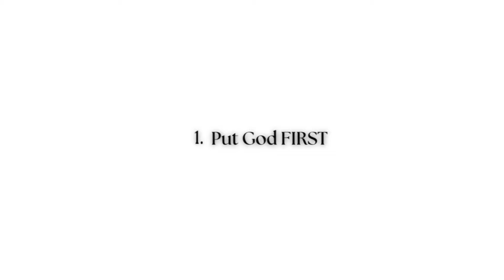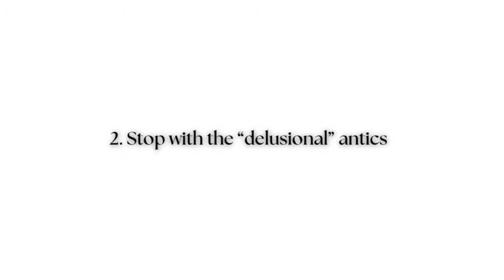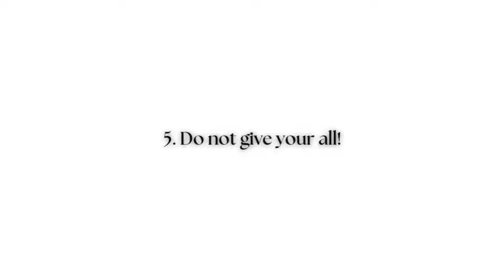Relationship Advice I Wish I Knew Sooner || GIRL TALK 01 || BriMarvalous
sharing RELATIONSHIP ADVICE that I wish I knew sooner! You are not alone, and God loves you! - xoxo

FAQ’S:
Camera - Canon G7 Mark II
Lo - Atlanta, GA
School - LSU

In this video, "RELATIONSHIP ADVICE I Wish I Knew Sooner" Girl Talk, you'll gain essential relationship advice that I truly wish I had known sooner. I think these tips will help you to build and maintain a successful relationship. We all go through things and experience this in life, this is a safe space!

Learn about the most common pitfalls that often go unnoticed and how to navigate through them successfully. From setting healthy boundaries to managing expectations, I'll provide you with valuable tools to create a fulfilling and long-lasting relationship.

Whether you're single, in a new relationship, or have been with your partner for years, this video is a must. Remember that relationships requires effort and nurturing. Relationships aren't always smooth sailing; they require constant work.